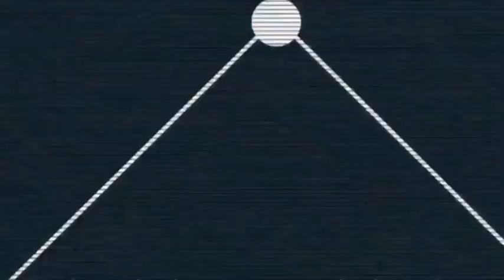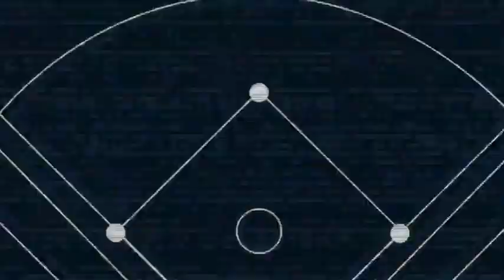Olmecas se lleva el encuentro tras darle la vuelta a Toros en el noveno rollo (24/05/2023)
Highlights del juego completo entre Olmecas de Tabasco y Toros de Tijuana